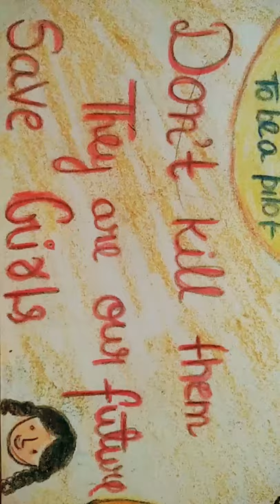Girl's👧-The Future🔮👩‍⚕ Aigiri nandini song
Girl's👧-The Future🔮👩‍⚕

Girl's👧-The Future🔮👩‍⚕

Girl's👧-The Future🔮👩‍⚕

Girl's👧-The Future🔮👩‍⚕

Girl's👧-The Future🔮👩‍⚕

chandni's yt 🎨 shorts

chandni's yt🎨 shorts

chandni's yt🎨 shorts

guyys maine sari mehnat ye sari drawing banane mein laga di hai so guys please support me

1subscriber =1support
1subscriber =1support
1subscriber =1support